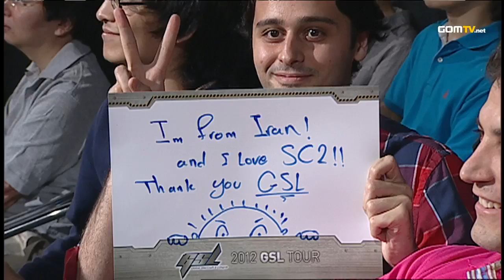2012 GSL Season 3 - StarCraft 2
Time to prove what you are made of!

Original aired from May 21st, 2012 until July 27th, 2012.